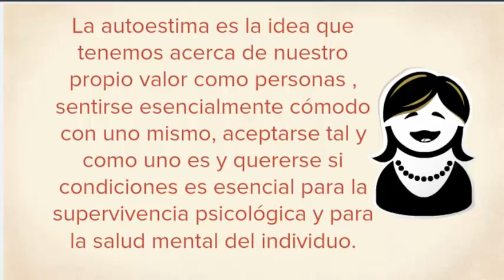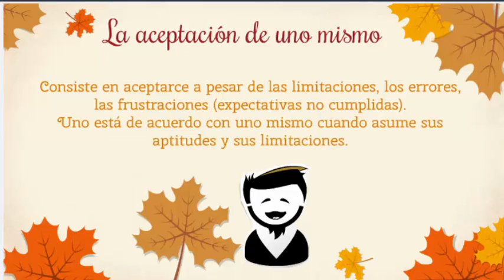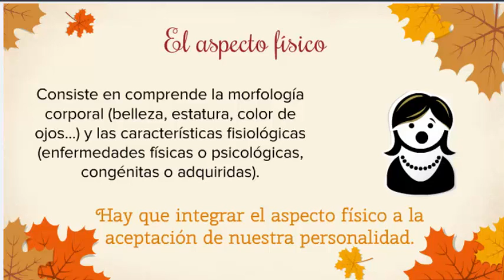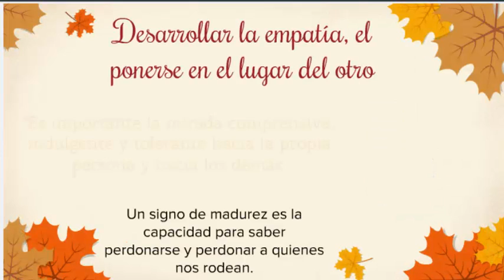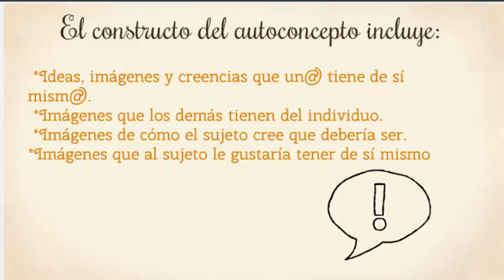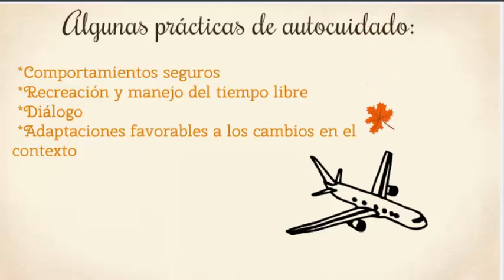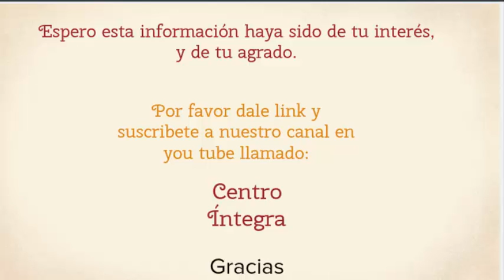¡Conoce como mejorar tu autoestima!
En este vídeo podrás encontrar